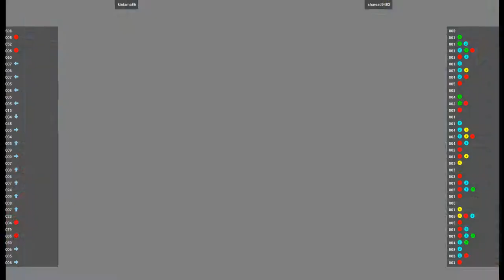MVSC2 - kintama86 VS sharead9482